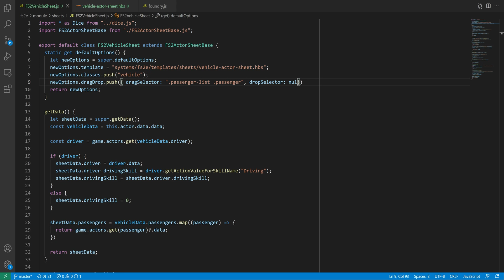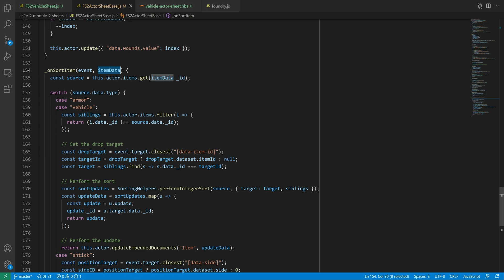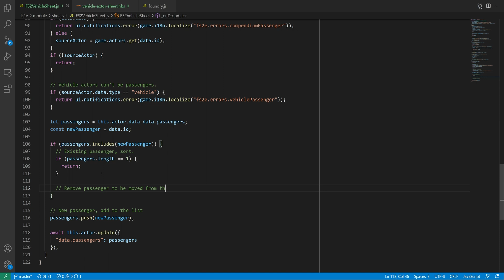Foundry System development - Part 14: custom dragData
00:00 Intro
00:31 The problem I'm trying to solve
00:50 The lazy plan
01:01 The setup
01:24 Adding dragDrop selectors to actor sheet
01:56 DragData explained
02:18 Overriding _onDragStart()
02:54 Using DragData to sort passengers
03:23 Outro